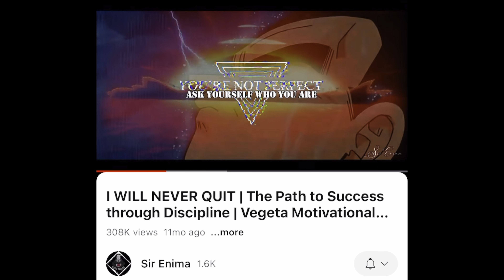I Forgot About The Saiyan Dudes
How could I forget Kakarot and the prince of all saiyans?! I’m ashamed. Had a glorious chest and triceps workout. Thanks for the push ​⁠​⁠@LukeSmithTV ​⁠​⁠@SirEnima